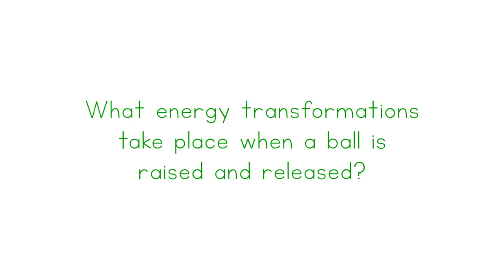Potential and Kinetic Energy – Newton's Cradle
A look at energy transformations that occur when balls collide in a Newton's cradle.

Head to ngscience.com for interactive content related to this topic.

All forms of energy can be described as either stored energy or moving energy.

The stored energy in an object is called potential energy. Food has potential energy. The energy is transformed into other forms when we eat the food and use the energy to move about, keep warm and stay healthy.

Potential energy is also related to the shape and position of an object. If you hold a ball above your head, the ball has potential energy due to its position. If you drop the ball, the potential energy is transformed into moving energy.

When potential energy is released, it is converted into kinetic energy. Kinetic energy is the energy of an object due to its movement. All moving objects, from the tiny particles that make up our air to an airplane flying in the sky, have kinetic energy.

The amount of kinetic energy in an object depends on how fast it is moving. The faster an object moves, the greater its kinetic energy.

The amount of kinetic energy also depends on the mass of an object. If two objects are moving at the same speed, the object with the greater mass has the greater amount of kinetic energy.

We can compare the potential energy and kinetic energy of an object by looking at what happens during a roller coaster ride. As the cars climb up the track, their potential energy increases as they get higher.

At rest on the top of the track, the cars have the most potential energy and no kinetic energy. As the cars move down the track, the potential energy is converted into kinetic energy. As the cars get faster, their kinetic energy increases. As they get lower, their potential energy decreases.